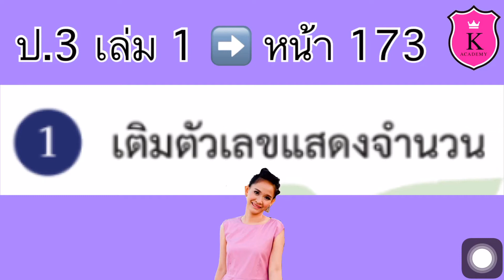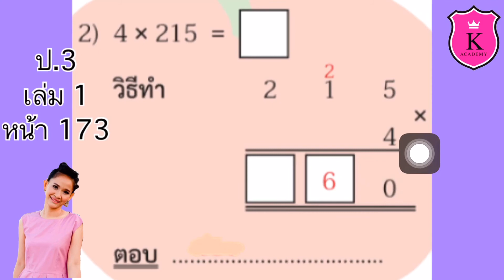คณิตศาสตร์ ป.3 ➡️ เล่ม 1 หน้า 173 Partly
การหาผลคูณของจำนวนหนึ่งหลักกับจำนวนสามหลักโดยการตั้งคูณ